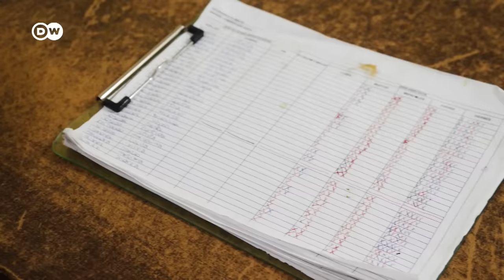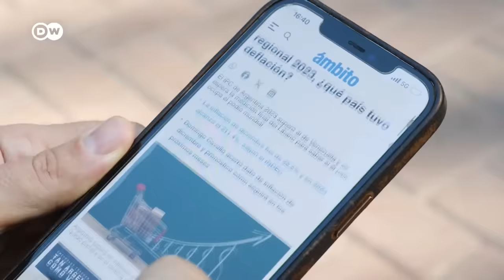Headwind for Argentina's President Milei - trade unions organize strikes | DW News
Argentinians are holding a large demonstration in the capital Buenos Aires over controversial economic reforms announced by the country's new President Javier Milei. Thousands of workers are taking part in a 12 hour strike, also voicing their opposition to planned reforms that are expected to amend labor laws. Milei's government has slashed public spending and devalued the local currency - arguing the difficult overhauls are neccessary after years of over-spending that have left the country in debt.
But protesters say the changes have made life for those already struggling even harder - forcing many to ask for help.

Chapters
00:00 General strike against neoliberal reforms
00:34 Argentina soup kitchens see demand soar
03:48 Facundo Iglesia, Journalist Buenos Aires Herald
07:33 Ramiro Tosi, Economist, ex-Argentina Undersecretary of Finance
09:03 Javier Milei, Argentine President
09:52 Ramiro Tosi, Economist, ex-Argentina Undersecretary of Finance